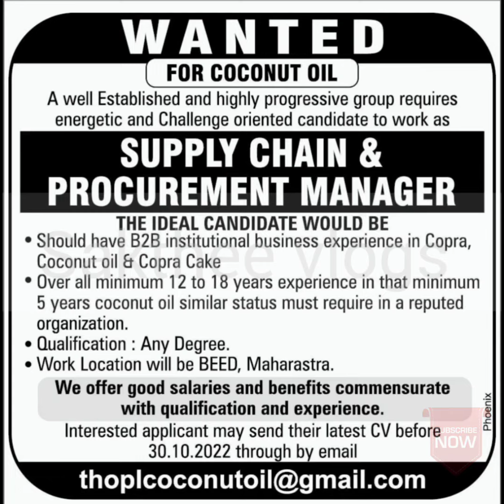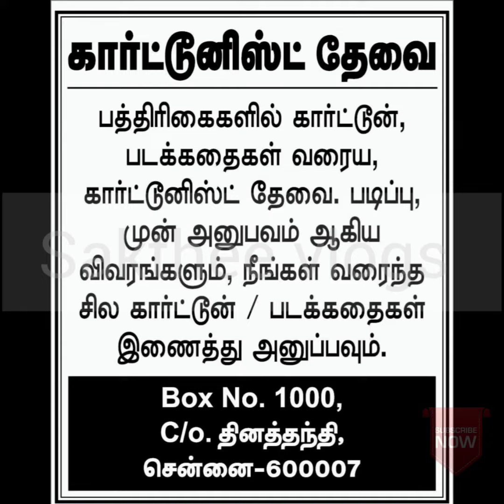chennai job vacancy 2022 tamil|Security job| food and accommodation available |Writter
chennai jobs
chennai job vacancy in tamil
chennai jobs tamil
chennai jobs today openings 2022